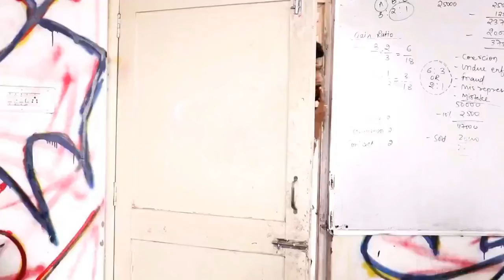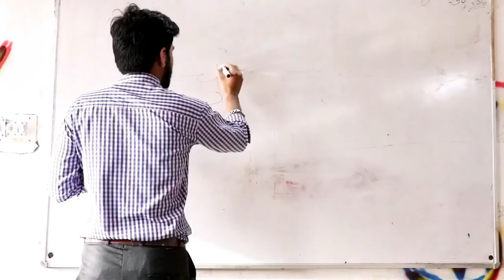DESI TEACHER VS FILMY STUDENTS || EXAM SPECIAL || UDHMI GANG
EXAM SPECIAL VIDEO.  TRY TO MAKE YOU LAUGH..